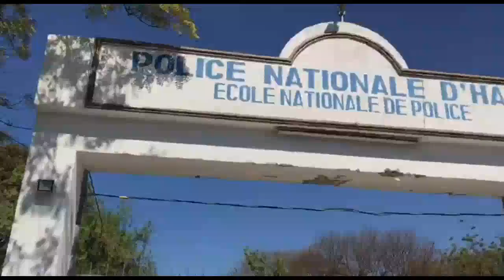DOSYE POLISYE SPNH 17 Yo BOB C Fenk Lage Degidon Nan DOSYE Sa Bagay Yo Konplike Pou DG PNH La